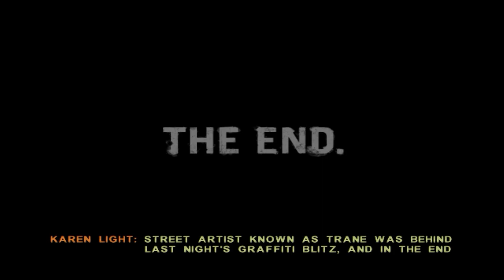Best Friends Play Marc Eckō's Getting Up - Contents Under Pressure (Part 23 FINAL)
Intro by Jordan Welty

Yo-- I come from a two fare zone it seem like
Just yesterday I had to take the 2 and the 5 to the Junction and walk the rest of the way
You can catch a bus with a transfer
But waiting for that surface transit is a bitch
I avoid it like a cancer
I’m heavy in the streets like crack in New York in ‘86
I was riding the A with the R in my walk man
With thieves and 'lo-lifes I can tell you stories of fighting for my glory on the subway like the Warriors
Young mans rights of passage
Through the belly of the beast
With the working classes, homeless and the purse snatchers
We used to hop and never drop a token over the turnstiles Edward Moses
And run from the cops like Jesse Owens
Tracks stars riding in between the cars
The Bronx and Queens don’t seem that far
Looking at the map cause every single Ave we rep’
The people don’t look at each other
They starin’ straight ahead